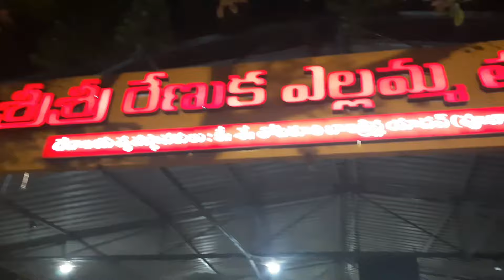SWARNAGIRI VENKATESWARA SWAMY TEMPLE || YADAGIRIGUTTA || GAMANA REDDY || VIDEO-53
HELLO EVERYONE!!

SWARNAGIRI VENKATESWARA SWAMY TEMPLE || YADAGIRIGUTTA || GAMANA REDDY || VIDEO-54

This video is regarding famous Venkateshwara temple located in swarnagiri, Bhongir, Yadadri. This temple is now famous as it is the largest Venkateshwara swamy temple.

I hope you enjoyed watching the video. I too hope that you will extend your support towards this channel.

-Gamana Reddy